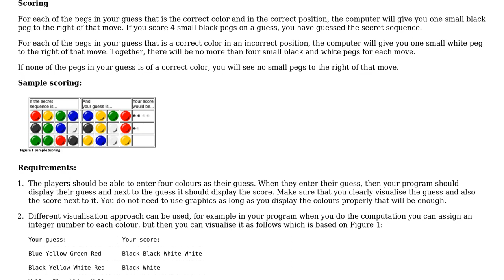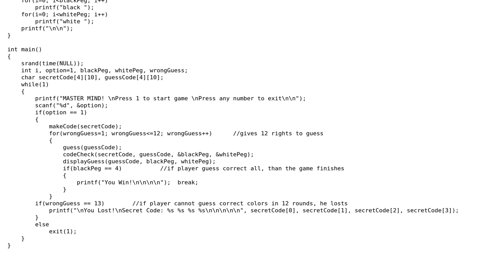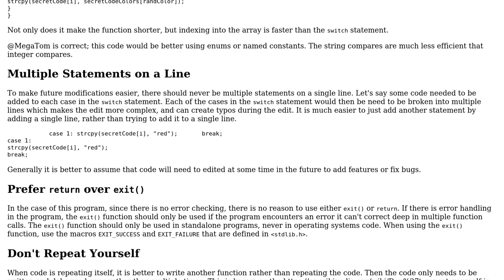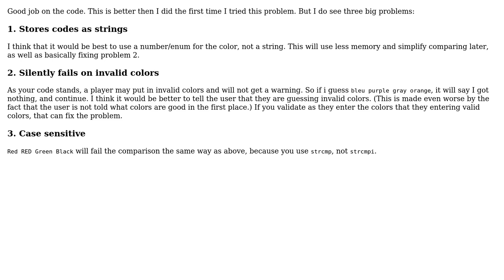Code Review: A simple Mastermind game in C (2 Solutions!!)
Code Review: A simple Mastermind game in C

With thanks & praise to God, and with thanks to the many people who have made this project possible! | Content (except music & images) licensed under CC BY-SA | Music | Images & others | With thanks to user user302686 user Toby Speight user Peilonrayz user pacmaninbw user MegaTom and the Stack Exchange Network Trademarks are property of their respective owners. You are responsible for your own actions.